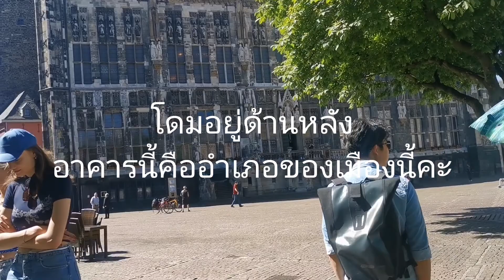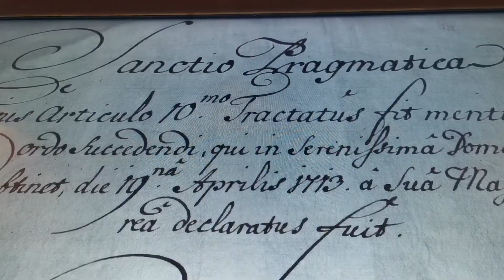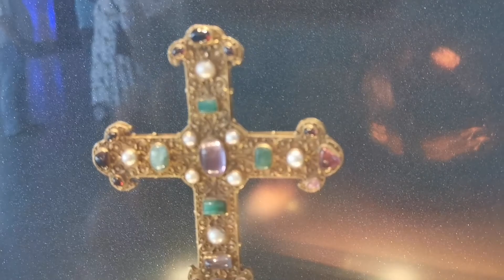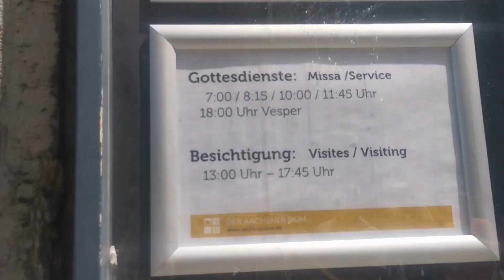เที่ยวเมือง​ Aachen เยอรมนี​ กับตั๋ว​ 9 ยูโร​ต่อเดือน สุดแสนคุ้มกับบรรยากาศในวันนี้ที่เป็นใจ​ให้เรา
โครงการ​ 9 ยูโร​ เป็นโครงการของรัฐบาลที่จะสนับสนุนส่งเสริมให้ประขาชานที่อยู่ในประเทศเยอรมนี​ให้หันมาใช้​การคมนาคมของสาธารณะให้มากขึ้น​เพื่อช่วยลดวิกฤตินำ้มันแพงในช่วงที่เกิดสงครามรัสเซีย-ยูเครน​
    โครงการนี้เปิดให้ใช้บริการ​3 เดือน​เท่านั้น​ตั้งแต่เดือน มิย-สค.2022​ โดยจ่ายค่าใข้บริการ​9 ยูโรต่อเดือน​ ประมาณ​ 324 บาทไทย​(9*36)
    สามารถใข้รถบริการได้เกือบทุกประเภท​ยกเว้น​รถด่วนเท่านั้น(ICE)​ ตั๋วนี้สามารถเดินทางได้ภายในประเทศเท่านั้น​โดยเขียนชื่อเจ้าของตั๋ว​ และใช้บัตรประขาชนควบคู่ด้วยเพื่อยืนยัน
  สามารถซื้อตั๋วได้ตามสถานที่บริการทั่วไป​หรือตามตู้ขายตั๋วอัตโนมัติทั่วไป
   ขอให้ทุกท่านสนุก​กับการท่องเที่ยวครั้งนี้คะ

ชีวิตเรียบง่าย​ By วรุตา​ เป็นช่องที่ต้องการนำเสนอ ถึง​ การใช้ชีวิตแบบเรียบง่าย​ ไม่ว่าจะเป็นการดำรงชีวิตด้วย อาหารตามธรรมชาติ​ และการรักษาร่างกาย​ บำบัดการเจ็บป่วยด้วย ธรรมชาติ​บำบัด​ และรวมถึงการดำรงชีวิตที่ใช้เงินให้น้อยที่สุด​ เรียนรู้การประหยัด​ การอดออม​ การลงทุน​ เพื่อในอนาคต​ โดยใช้หลักการ​ ตนเป็นที่พึ่งแห่งตน​ และเตรียมเงินเพื่อเป็นหลักประกันใน​ วัยเกษียณ​ เรียนรู้การเป็นอยู่ตามหลักของพระพุทธเจ้า​ อยู่กับปัจจุบัน​ทำวันนี้ให้ดีที่สุด​พรุ่งนี้คือผลของเมื่อวาน​ ความเป็นเหตุ​และ​ผล